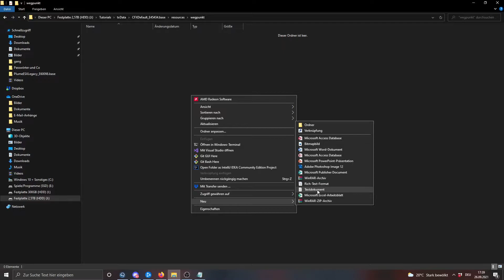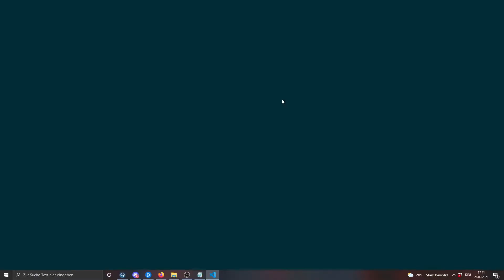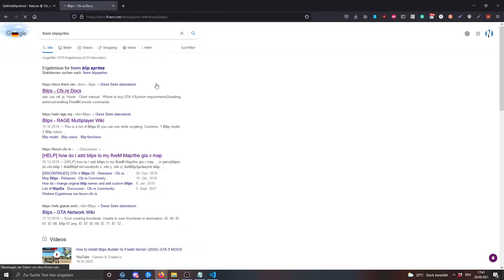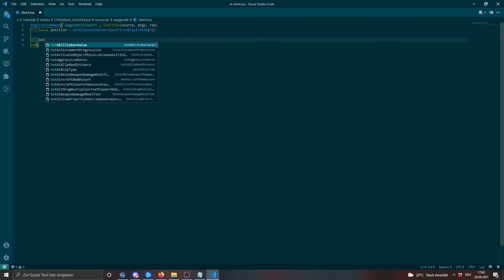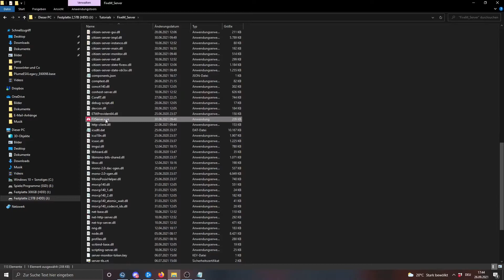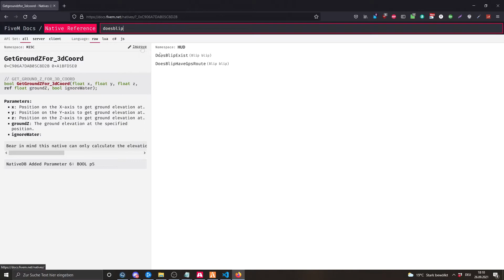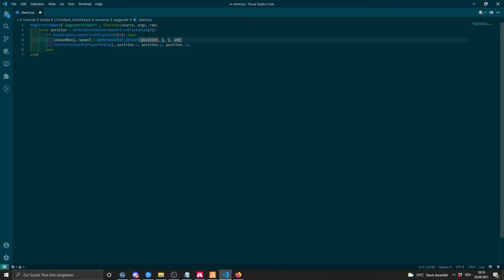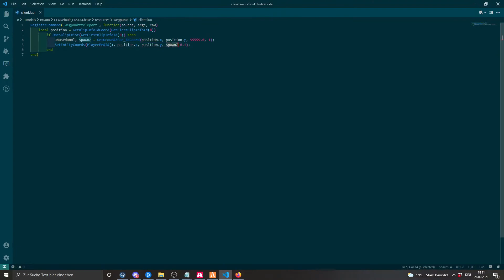FiveM Scripting Tutorial #10 - Zu einem Wegpunkt teleportieren [LUA] [Deutsch]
Heute schauen wir uns an, wie wir uns zu einem Wegpunkt (Waypoint) teleportieren können.